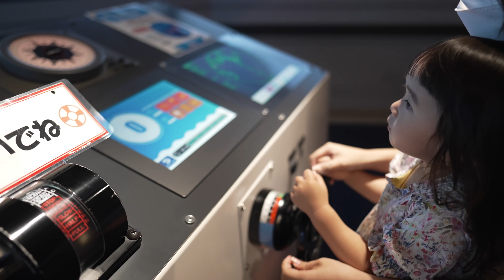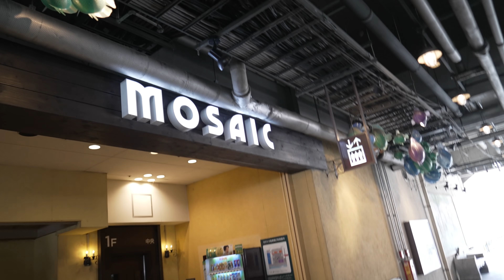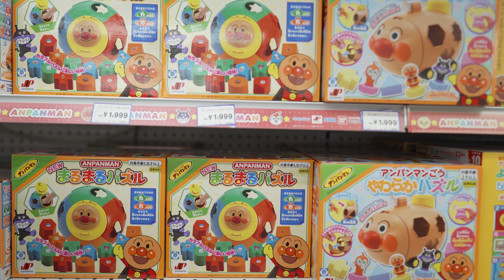【パパ留守番】親子孫3世代でデートしてきました！！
▼サブチャンネル「いつものきりすけ」はこちらから！

※お手紙等をお送りいただく場合の注意点については上記よりご確認ください